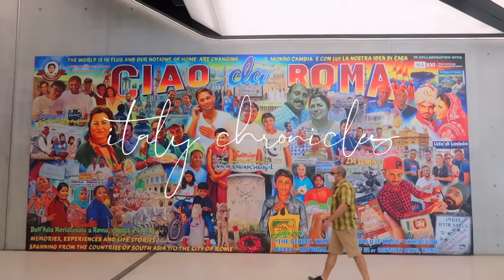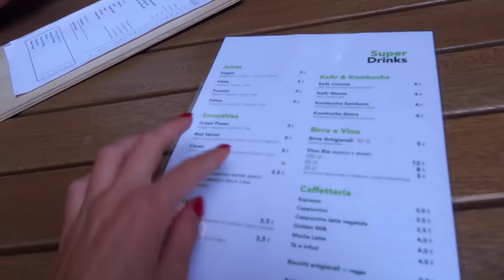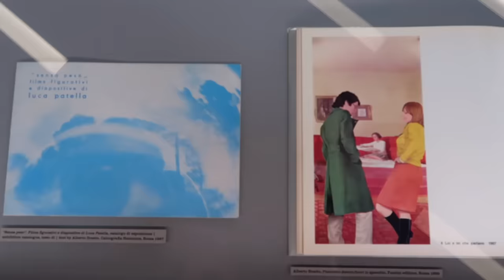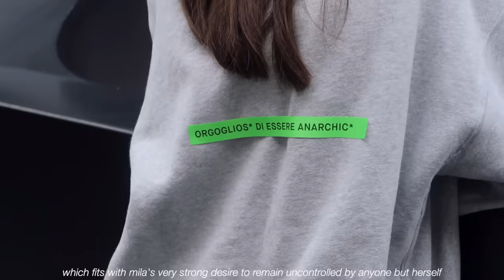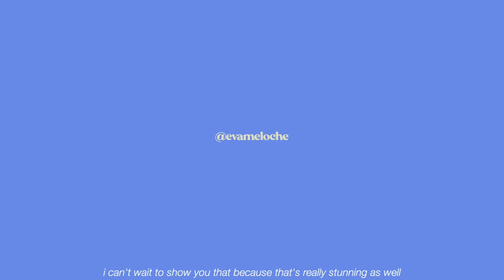italy chronicles🍦| rome’s best food, shopping & art museums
🌟 depop : @evameloche

welcome to another italy chronicles !!! this is the second part of our stay in rome where we eat amazing food, go to an art museum, and do some shopping n exploring ♥️ hope you enjoy xo love you

~ funkalicious - gloria tells
~ love jam - gloria tells
~ notes to self - gavin luke
~ and we walk after - trevor kowalski
~ love! - gloria tells